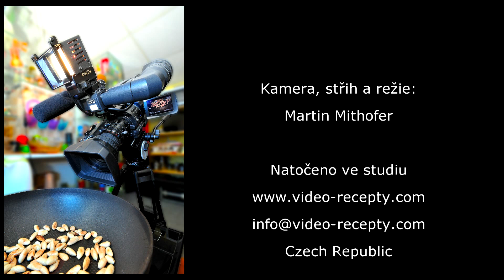Párkový karbanátek se sýrem - videorecept